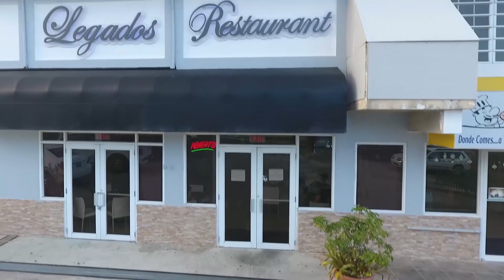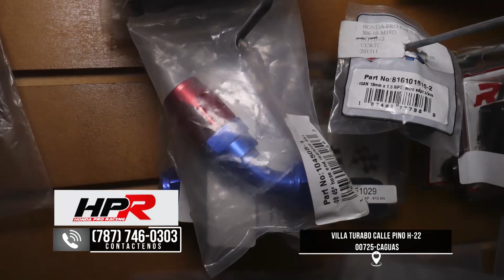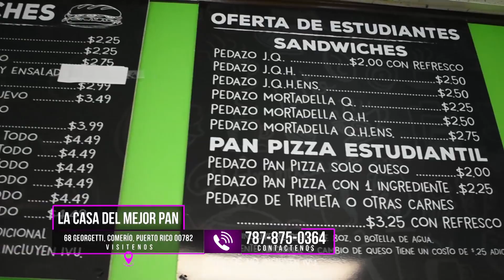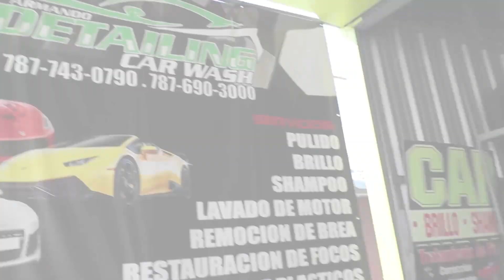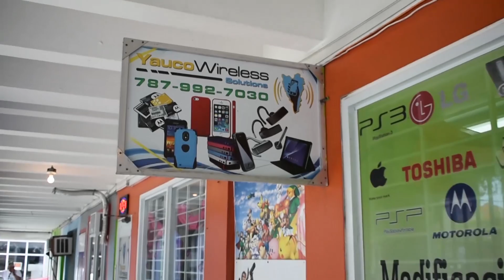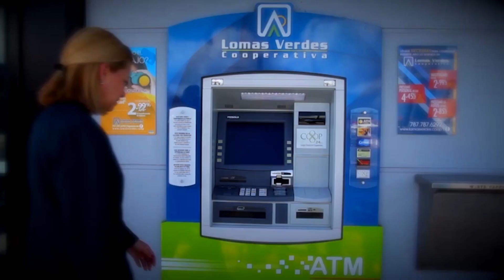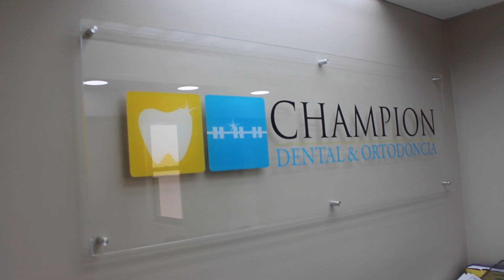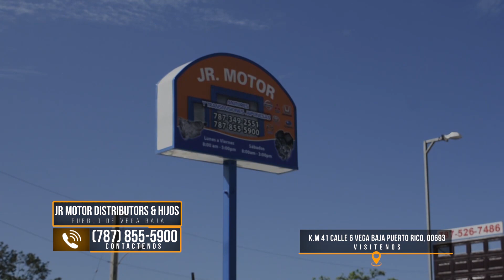Otra Cara Domingo Ramon Peña Segunda Parte